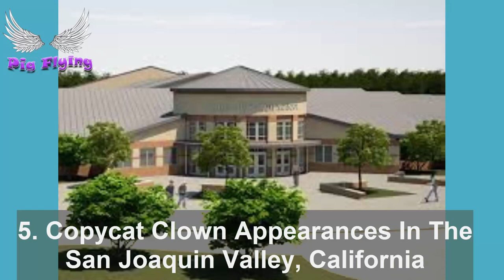Top 10 Recent Sightings Of Strange And Sinister Clowns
Description: Very recently, there has been a spate of sinister and creepy clowns being sighted, often in the dead of night. The phenomenon is thought to have begun in the United States and has since spread over the UK and Europe. Most people see the clowns as bored pranksters who are just happy to see their work in the public eye. More worrying, though, some seem to have used this prankster craze to disguise grimmer intentions.